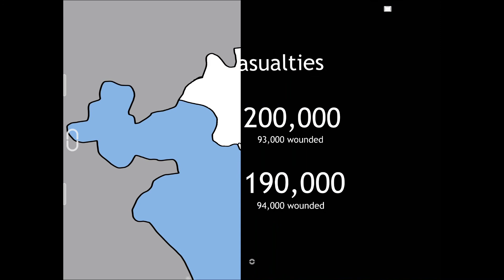North Korea VS South Korea - 2nd Korean War